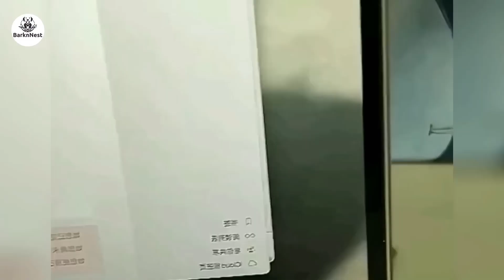CATS vs DOGS: Who's FUNNIER?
Welcome to BarknNest, your ultimate destination for funny cat videos, hilarious dog moments, and the most adorable animal clips on the internet! 🐾 Our channel is dedicated to bringing you the best funny animals and viral pet videos that will keep you laughing all day long. From cute kittens to playful puppies, and from silly cats to goofy dogs, we have it all!

Each week, we compile the most entertaining pet videos, including try not to laugh challenges, funny cat videos 2024, and the funniest dog fails that are sure to brighten your day. Whether you're a cat lover, dog enthusiast, or just an animal fan, BarknNest is your go-to source for cute and funny pets.

Get ready to LOL with the Cutest Cat and Kitten Moments of 2024!** 😻🎉

Join us for a hilarious compilation that showcases the **most adorable and funny cat videos** of the year! From playful kittens getting into mischief to hilarious cats pulling off the funniest stunts, this video is guaranteed to keep you entertained. Can you handle the ultimate **"You Laugh, You Lose" challenge**?

Watch as these furry comedians steal the spotlight with their charming antics and irresistible cuteness. Whether it’s a kitten that melts your heart or a cat causing chaos in the most comical ways, you won't want to miss these moments!